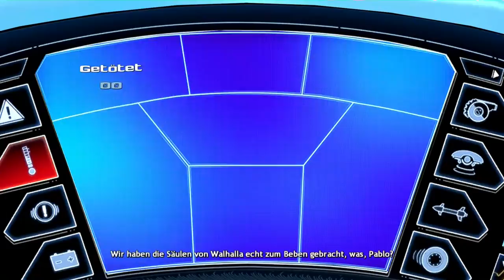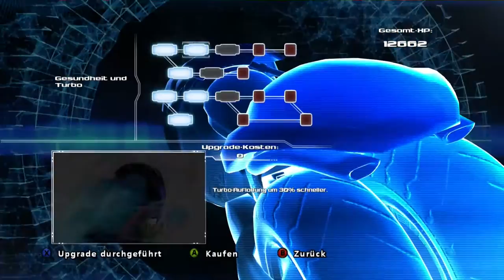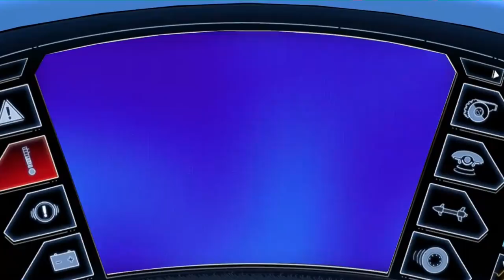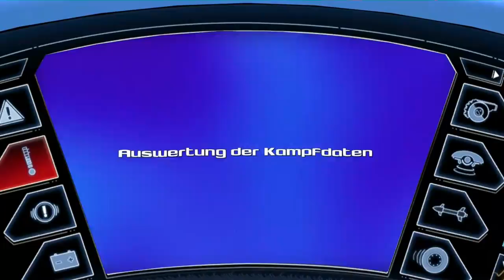Angezockt ✮LocoCycle✮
Angezockt LocoCycle German
Publisher: Microsoft Studios
Entwickler: Twisted Pixel Games
Plattform: PC, XBox 360, XBO
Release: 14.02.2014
Genre:  Action, Abenteuer, Gelegenheitsspiel, Rennspiel

TeamSpeak
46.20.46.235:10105